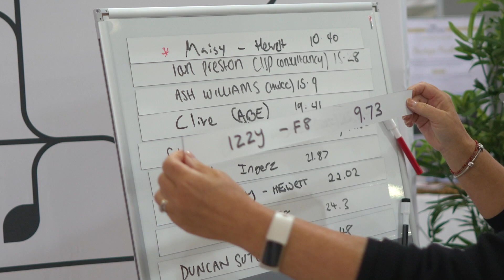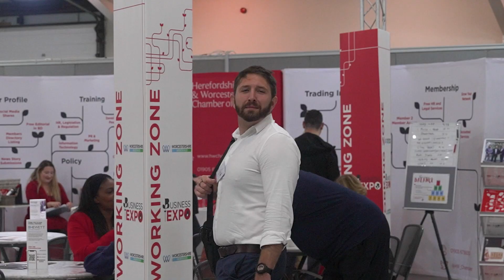Chamber Business Expo October 2023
Another fantastic Chamber Business Expo! From everyone at HW Chamber, thank you to all sponsors, exhibitors and visitors in helping us create another wonderful Expo. We’ll see you again in March 2024.